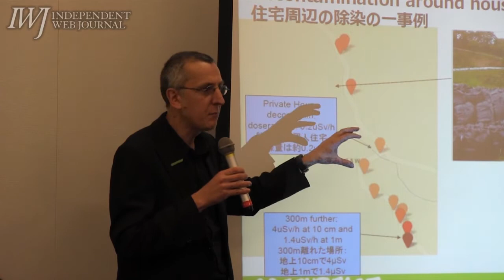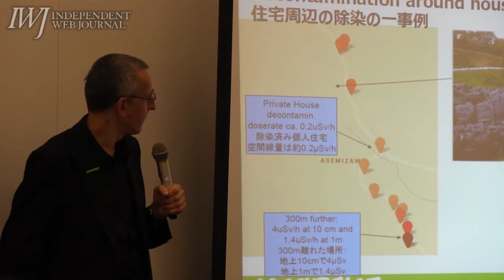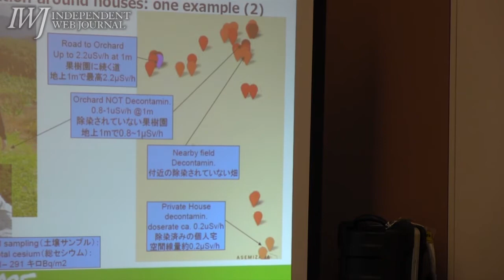2013/10/10 グリーンピース記者会見「福島県田村市における放射線調査の結果報告」